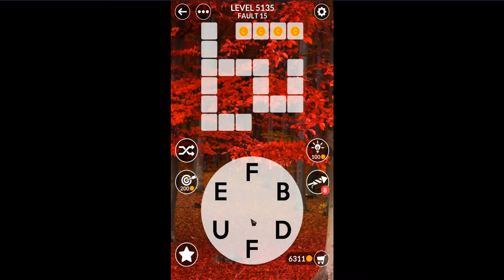WORDSCAPES LEVEL 5135 ANSWERS NEW UPDATE masaya ang mga salita